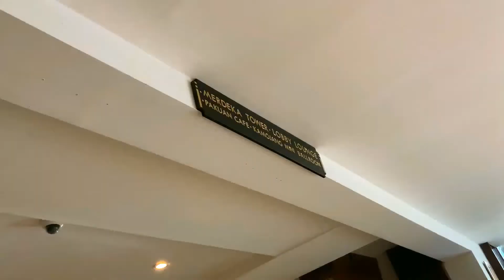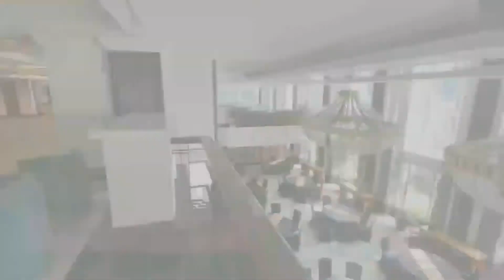Rekomendasi Hotel Bandung untuk Tahun Baru : El Hotel Royale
Hello, Peachellas!! ♡
Rekomendasi Spot Foto Instagramable Untuk Tahun Baru?
Bagi kamu si penyuka foto-foto OOTD Fashion yang bergaya classic tapi mewah dan gak monoton terutama berkonsep in-door.
Kami punya jawaban untuk kegalauan kamu yang memang lagi bingung nyari spot foto kece dimana aja sih… nah tepatnya lokasi ini ada di Bandung…
Yuk, kalau kamu sedang travelling ke daerah sekitar Bandung jangan lupa tonton video ini sampai habis ya!
Semoga di Tahun Baru nanti kamu sudah ada ide untuk OOTD kamu.
Jadi gak pusing-pusing lagi kan?

Dresses:
- MyYoora V-Neck Lace Premium Dress DS1083